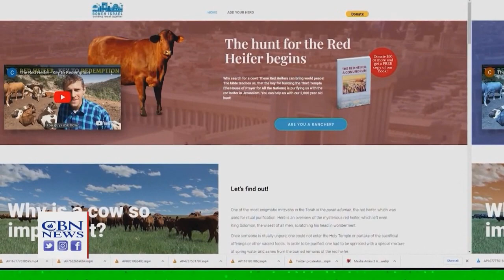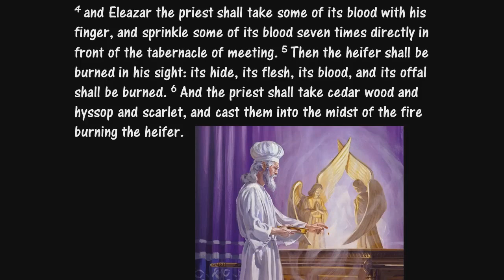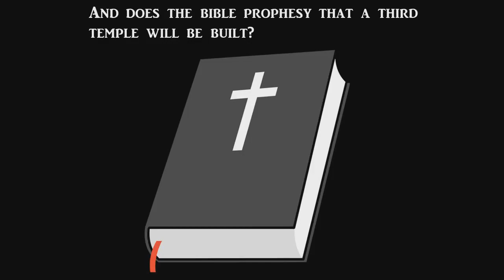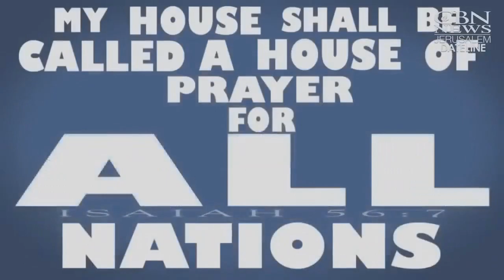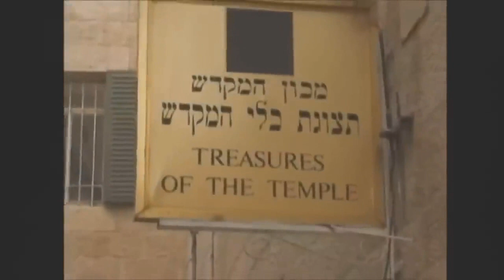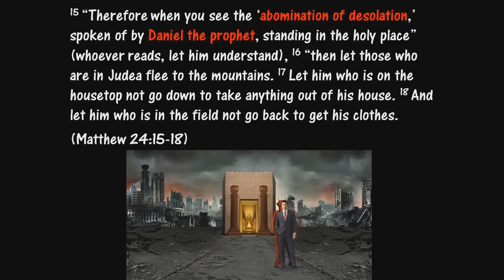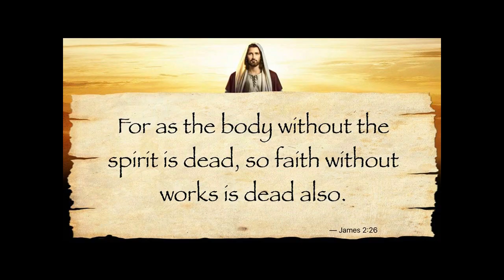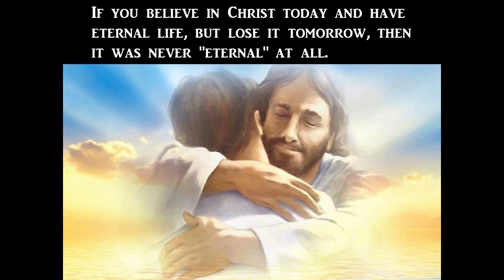WOW! HUGE Sign The Third Temple Is About To Be Built!